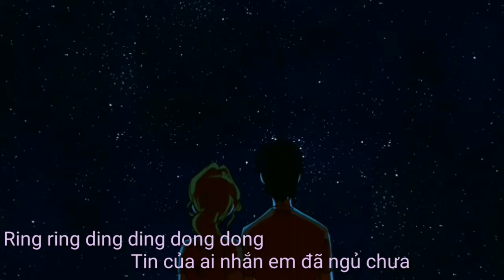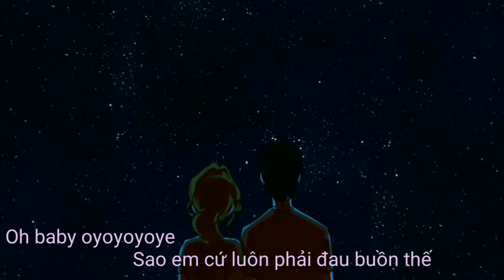khongcan.beat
lyric

Bóng tối cứ thế dẫn lối
Giấc ngủ em vào trong những màn mưa

Rắc rối tức tối hấp hối
Em phải lo bỏ qua giấc ngủ trưa

Chẳng giống như ta hồi xưa
Vui đùa bao mùa
Đây dường như là thiên đường
Vậy sao giờ đây
Mọi thứ quá tầm thường

Gió cuốn gió rét gió thét
Tên của ai đằng sau tấm màn thưa

Ring ring ding ding dong dong
Tin của ai nhắn em đã ngủ chưa

Còn chờ gì đằng sau cơn mưa
Khi người ta đã nói
Anh không cần em nữa
Không cần không cần không cần

Oh baby oyoyoyoye
Sao em cứ luôn phải đau buồn thế
Như bông hoa đang úa tàn gần kề

Chuyện tình yêu vốn mãi
Vốn mãi luôn đâu phải dễ
Trăm lời ngọt ngào
Đi với trăm lời nguyện thề
Ai biết đâu ai
Đã đem lòng say mê

Xa xa đã xa
Giờ đây chỉ còn hai chúng ta
Trong đêm giữ gió đông lạnh giá

Qua qua sẽ qua
Mau thật mau đến lúc xa lạ
Chìm một giấc sâu sau cơn gục ngã